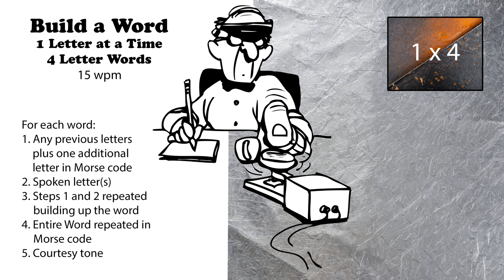Build A Word - 1 Letter At A Time - 4-Letter Words - 15wpm